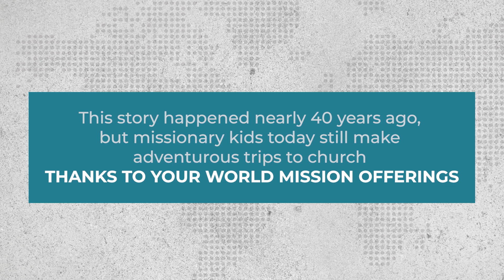Anita's Sabbath Adventure Children's Mission Story Indonesia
Every Sabbath, the long trip to a new church was an adventure for Anita. Best of all, every Sabbath Anita got to worship God. Anita liked being a missionary kid!